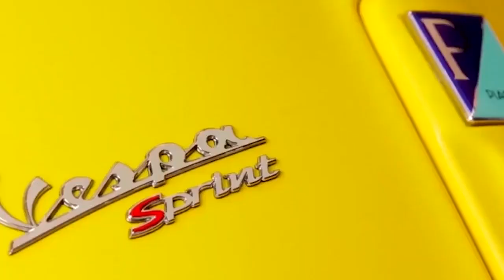DVS'33 Ermelo - HSV Hoek: 0-0